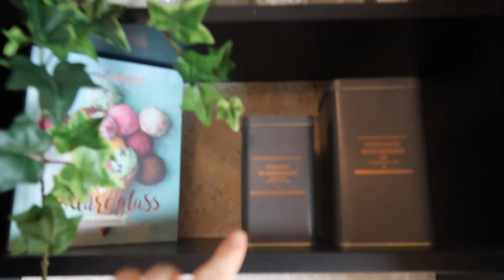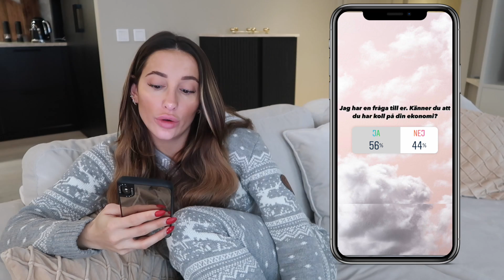JAG ORGANISERAR HEMMA!! Satisfying!!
(I betalt samarbete med Anyfin)
Ladda ner Anyfin-appen och låt dem sänka räntan på dina delbetalningar, kreditkort och privatlån. Låter det som något för dig? Läs mer om Anyfins omdöme på Trustpilot för att se hur de har hjälpt andra

Så, hur funkar Anyfin?
Ansök utan kostnad genom att hämta din faktura med BankID eller skicka in en bild på den. Som ny kund, glöm inte att ange koden ANTONIJA för att få 3 månader räntefritt!

Om Anyfin kan sänka dina kostnader får du ett erbjudande. Känns det bra? Då är det bara att signera.
Anyfin betalar av din skuld och du får nya, bättre villkor.
Framöver betalar du till Anyfin med sänkt ränta och utan fakturaavgift.

Besparingen blir 1 841 kr om ett lån på 13 000 kr flyttas till Anyfin vid följande exempel: Rörliga räntan går från 18.88 % till 9.48% och den administrativa avgiften från 19 kr till 0 kr. Den nya månadskostnaden blir då 597 kr med 24 månaders återbetalningstid, den effektiva räntan blir 9.9% och det totala beloppet att återbetala 14 322 kr. Anyfin skickar bara ut ett erbjudande om de kan sänka din ränta. Anyfin erbjuder alltid individuell räntor och har i snitt sänkt sina kunders effektiva ränta med 64%.

Ansökan som jag visar i videon är inte en ansökan med en riktig kredit, utan är endast en demo för att visa hur Anyfin fungerar.